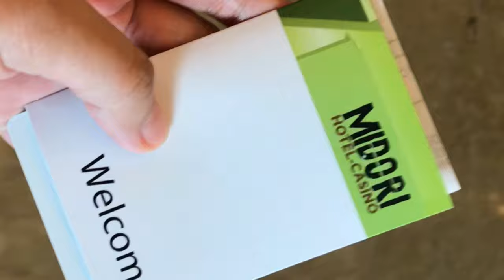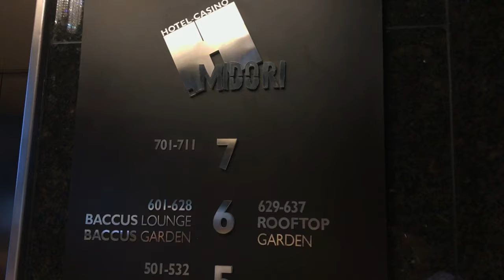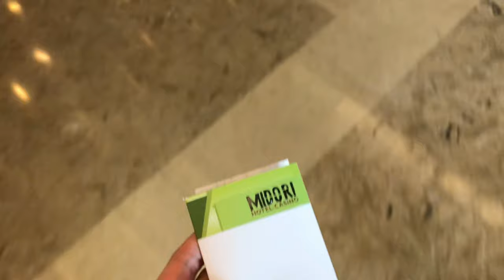Overnight at Midori | Eina Jane Pineda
Hi guys! I’m back! After 2 years nakapag vlog din. Haha! Medyo nabusy at tinamad mag vlog. Haha! Pero will do my best to upload more vlogs soon!

Abrupt one night stay at Midori. Naka maleta pako kaloka akala mo saan pupunta. Pero guys damit ko at ni mommy yung nasa maleta para isahang dala nalang 🤣 Isang damit lang naman nagamit haha! Literal na nag overnight lang talaga! Hahaha! Anyways I hope you like my video! See you on my next vlog! ❤️